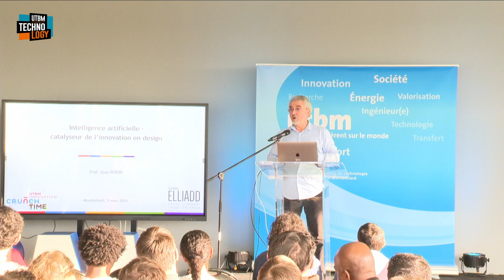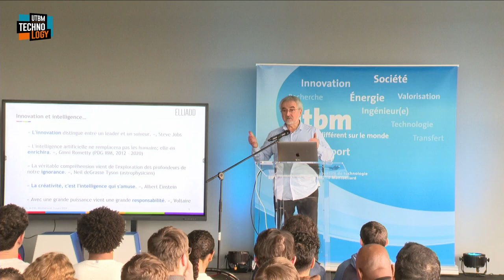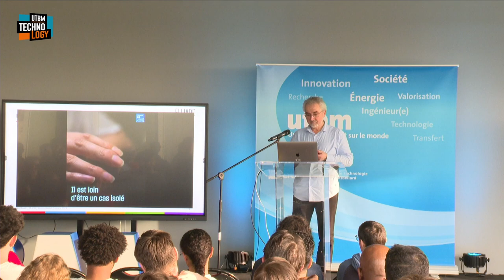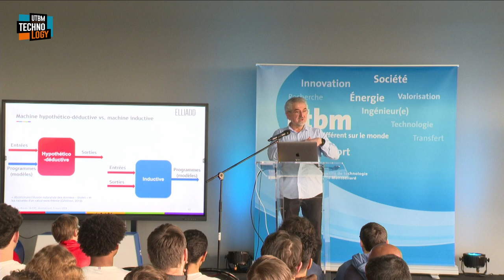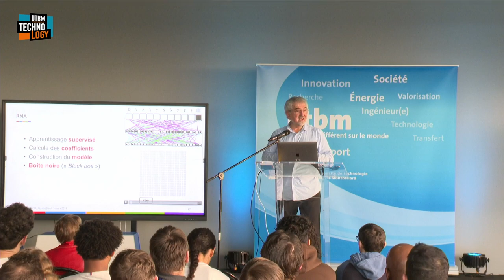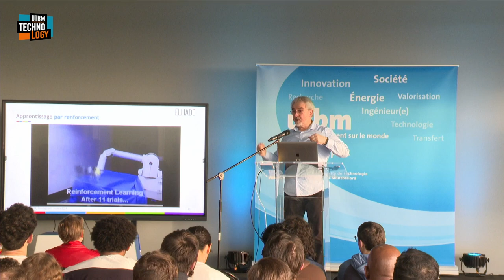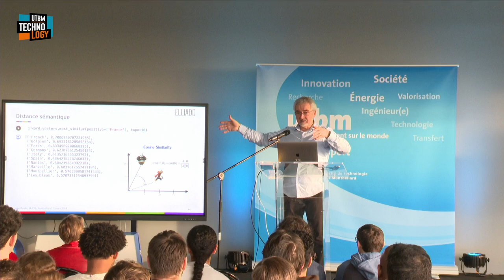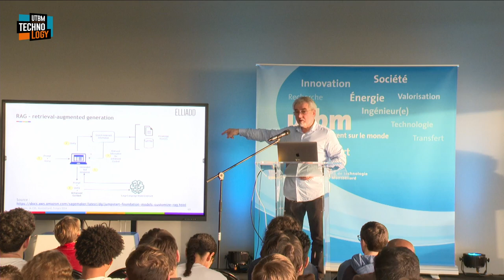Conférence Ioan Roxin - UTBM Crunch Time 2024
Conférence de Ioan Roxin sur l'Intelligence artificielle - catalyseur de l'innovation en design.

© UTBM  - Mars 2024